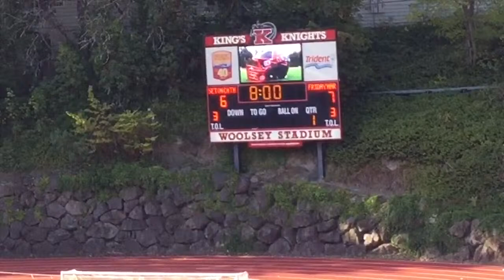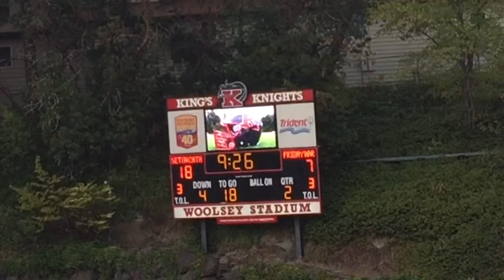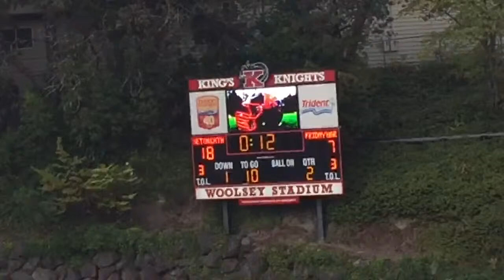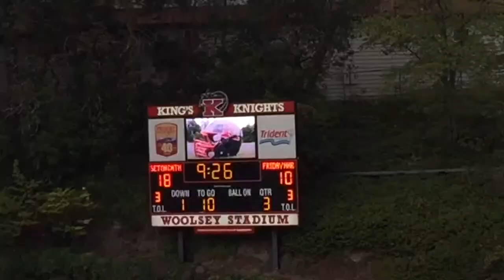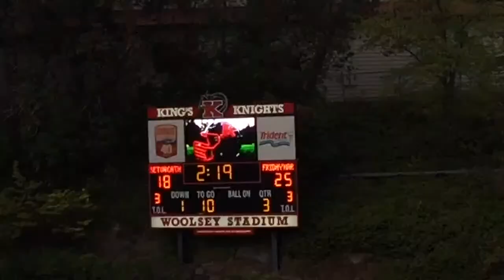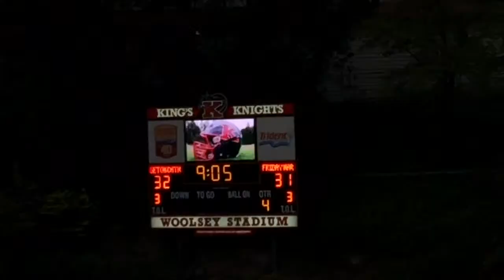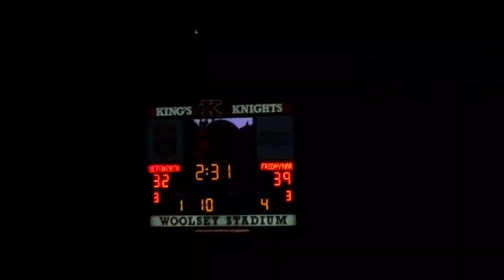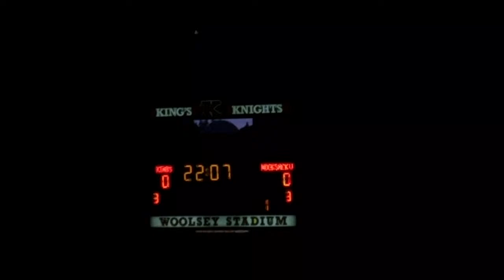Friday Harbor High School Wolverine Sports